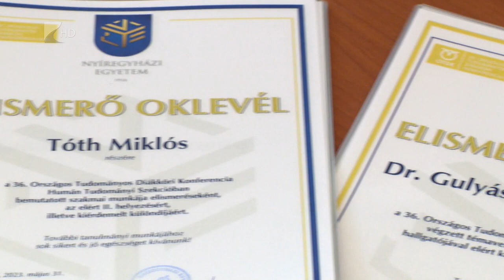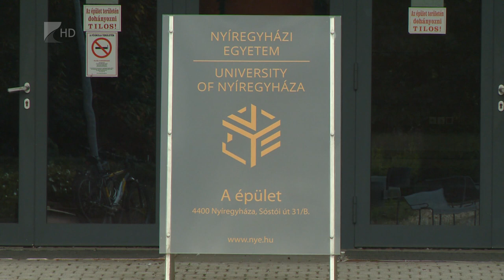Tudós egyetemisták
Tizenhat tudományterületi szekcióból hat szekcióban is eredményeket értek el a Nyíregyházi Egyetem hallgatói. Az egyetem rektora dicséretben részesítette a helyezést és különdíjakkal hazatérő hallgatókat, és úgy fogalmazott, ez nem csak a jövő tudósai számára jó visszajelzés, de emeli az egyetemi képzés iránti bizalmat is.